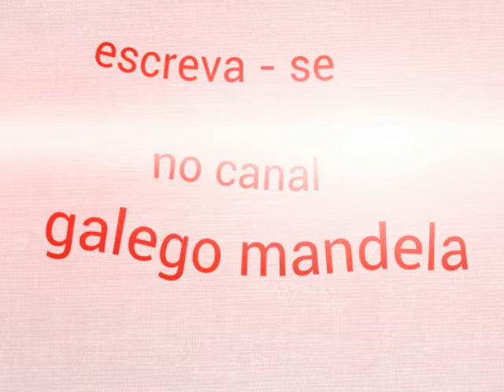Mc Pedrinho - Convoca Elas